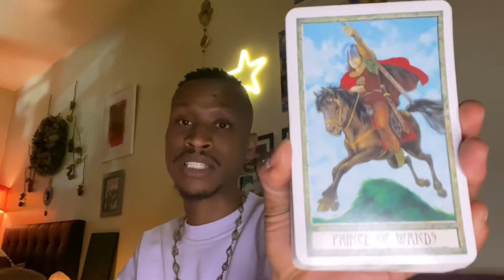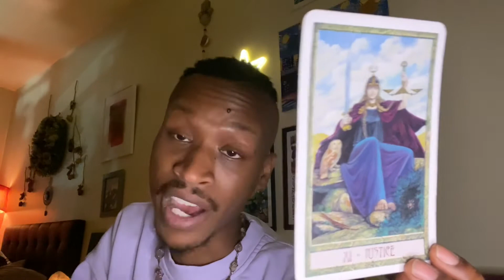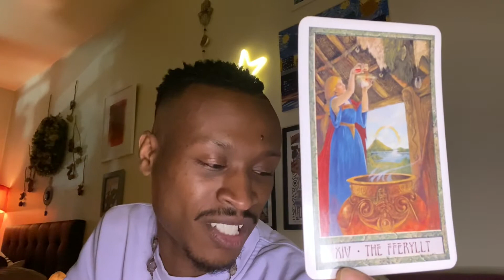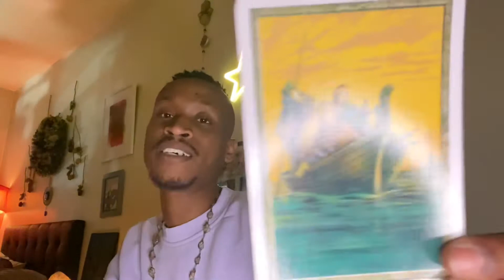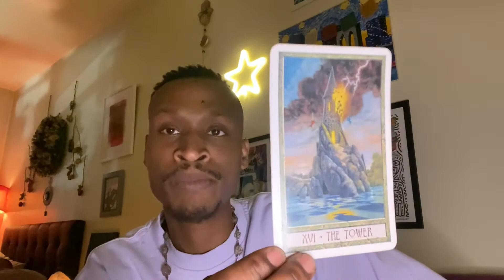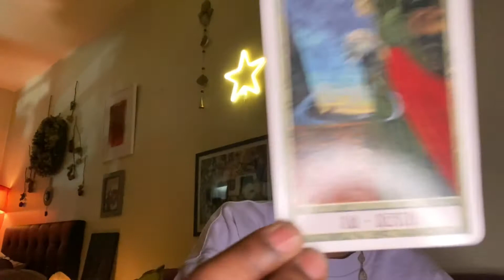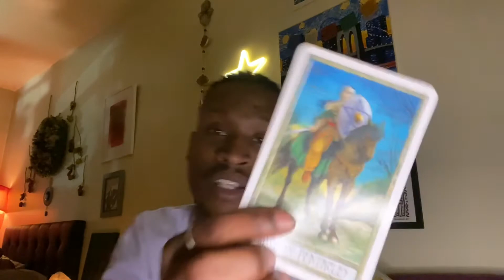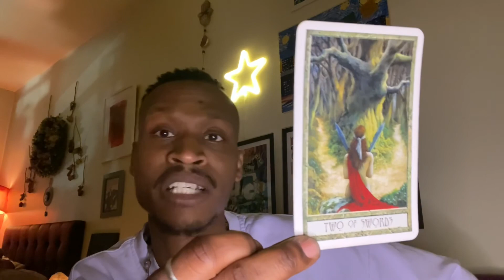“SURPRISE YOURSELF!” Weekly ProofReading for the Collective April 5th-11th ProvidenceTarot 🧿✨🩰🕊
Thursday-Sunday 4pm-8pm

230 E. 14th Street (b/t) 2nd & 3rd Avenue